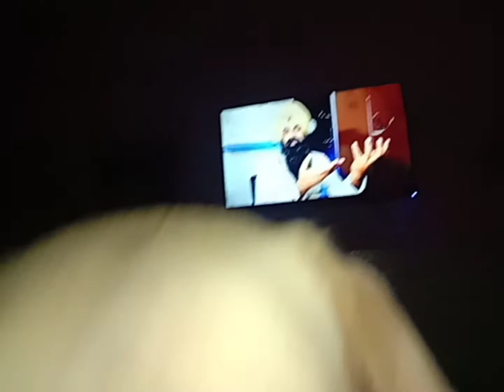no one stop this @my vlog